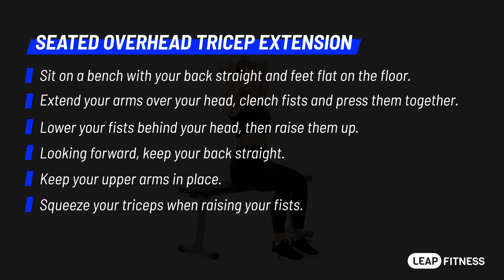How to Do：SEATED OVERHEAD TRICEP EXTENSION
💪This exercise works your triceps.
😊Follow our coach to correct your position and train effectively.
👍Best Choice for Home Workout:
# iOS